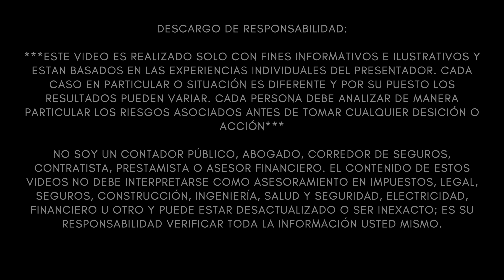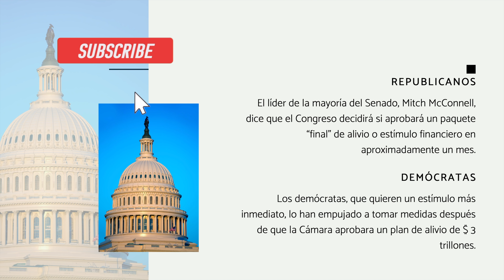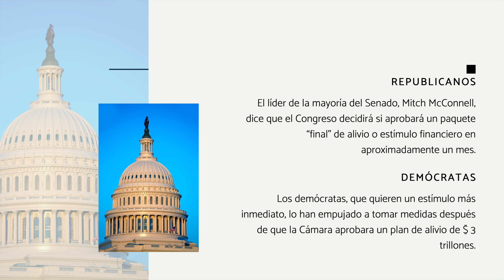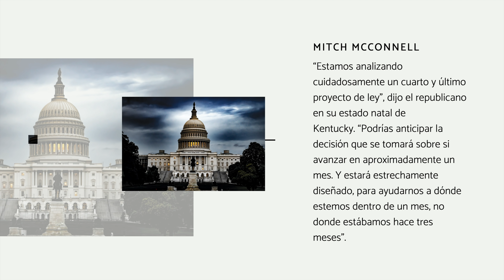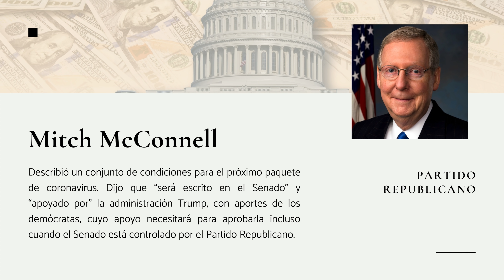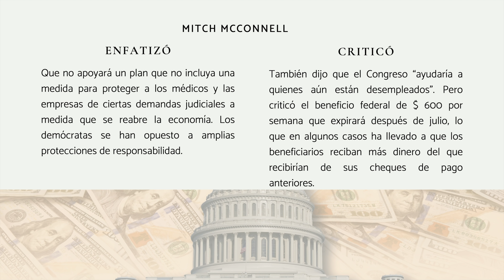LA NUEVA LEY DE ESTIMULO FINANCIERO SERA LA ULTIMA Y SERÁ APROBADA EN UN MES: MCCONNELL.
EL LIDER DE LA MAYORÍA POR EL PARTIDO REPUBLICANO, SENADOR MITCH MCCONNELL, DIÓ NUEVAS DECLARACIONES DONDE SEÑALA QUE LA PRÓXIMA LEY DE AYUDA O ALIVIO FINANCIERO SERA LA "ÚLTIMA" Y TAMBIÉN EXPLICAE SE PREVEE QUE DENTRO DE UN MES PUEDA SER APROBADA. LA MAYORÍA DE LAS PERSONAS QUE VIVEN EN LOS ESTADOS UNIDOS ESTÁN ESPERANDO UNA NUEVA LEY DE AYUDA O ESTÍMULO FINANCIERO QUE PUEDA ALIVIAR LA SITUACIÓN ACTUAL QUE SE VIVE EN LOS ESTADOS UNIDOS.